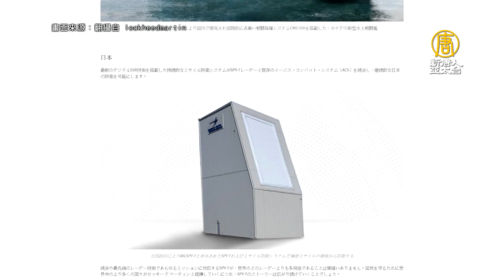及時應對台海！日本外務省2022將設台灣企劃官